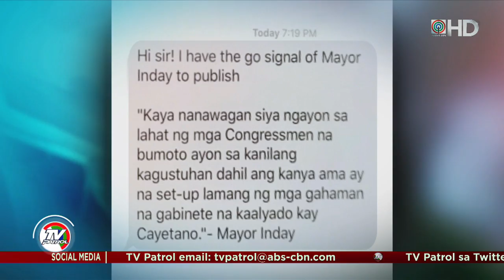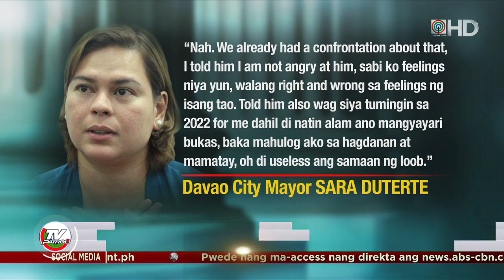Sara Duterte itinangging may galit siya kay Cayetano | TV Patrol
Nilinaw ni Davao City Mayor Sara Duterte na hindi siya galit kay Taguig Rep. Alan Peter Cayetano, na ininderso na ng kaniyang ama bilang susunod na House Speaker. Ito ay sa kabila ng kumalat na text message mula umano sa alkalde na nagsasabing dapat iboto ng mga mambabatas ang kanilang napiling Speaker.